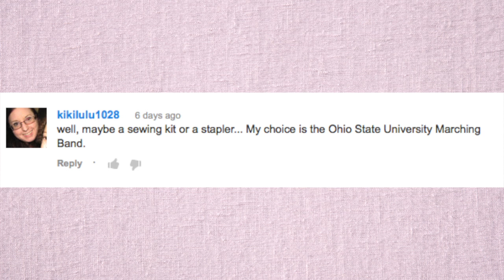Attached Girlfriend, Megan Fox CoD and Old Ears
Advertise with me through Fiverr.com

My info
Joshua "Maurice" Powell

Clinton, MS 39056